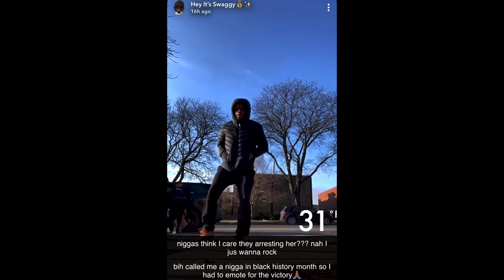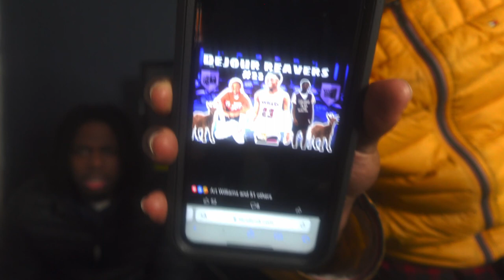On a Serious Note with Protige (PROTIGOD)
Just Chill and Lay Back Grab Your Popcorn and Drinks and Lets Ride 🍿
DONMANIA STARTS NOW!

Stay And Remain Humble Always